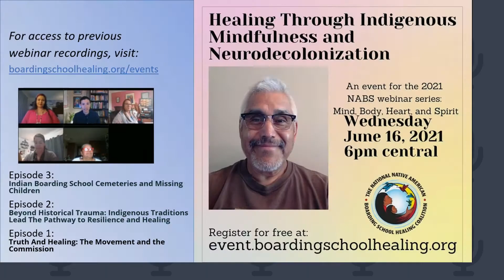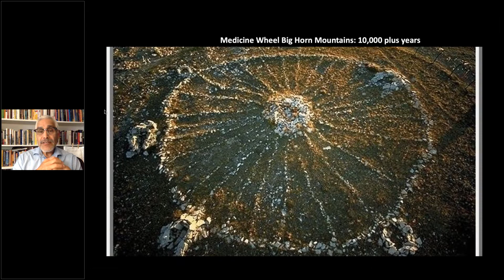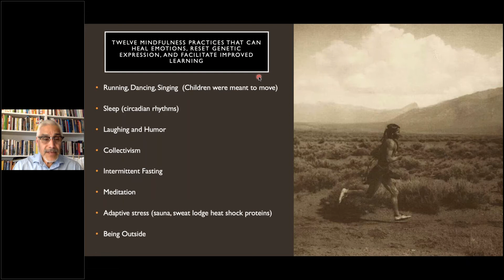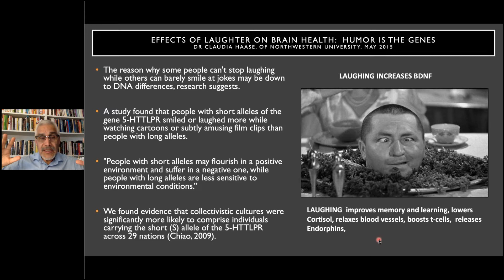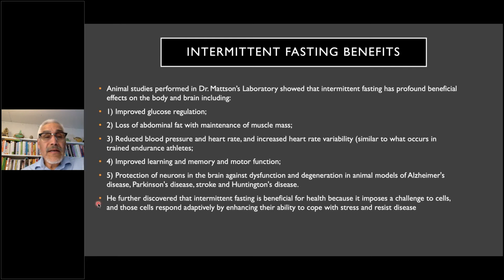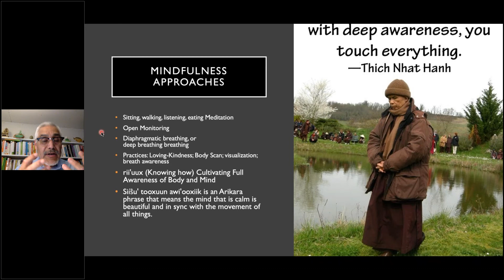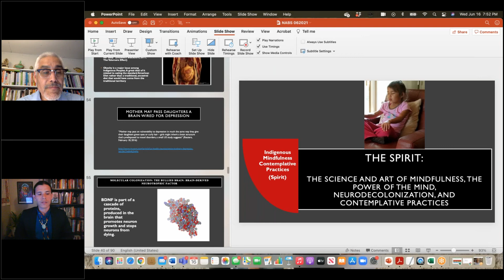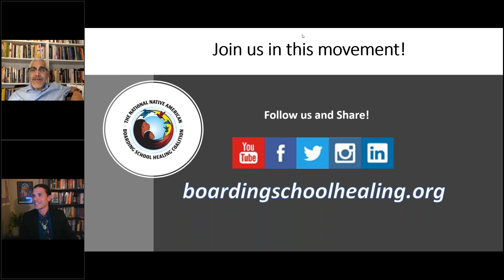2021 NABS Webinar Series-Ep 4-Healing Through Indigenous Mindfulness and Neurodecolonization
Situating his work at the intersection of decolonization and mindfulness, Dr. Michael Yellow Bird’s work seeks to cultivate healing by weakening the effects of colonization through Indigenous mindfulness practice, facilitating resistance, and opening opportunities to promote traditional practices. Dr. Yellow Bird has been practicing mindfulness meditation since 1975 and has integrated this practice to support the healing of Indigenous people and helping professionals working with Indigenous communities.

He is the author of numerous scholarly articles, the co-editor of four books about decolonization and Indigenous studies and social work, and the co-author of two recent books: Sahnish (Arikara) Ethnobotany (2020); and Decolonizing Holistic Pathways Towards Integrative Healing in Social Work (2021). His community and scholarly work focuses on the effects of colonization and methods of decolonization, Indigenous mindfulness practices, ancestral health, mindful decolonization and neurodecolonization, and the cultural significance of Rez dogs. He is the founder of The Centre for Mindful Decolonization and Reconciliation at the University of Manitoba and has been active in re-introducing mindfulness approaches to Indigenous communities around the world.

This presentation was originally broadcast on Wednesday, June 16, 2021 at 6 pm CT.